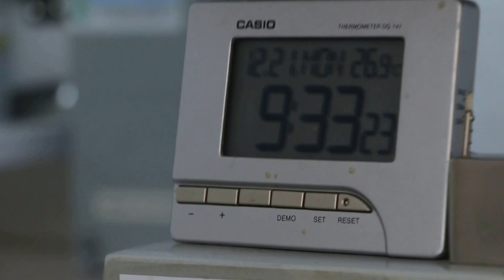Caesarean section - gas by mask Pt 2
Only isoflurane +oxygen gas anaesthesia.  Intubation and then caesarean section